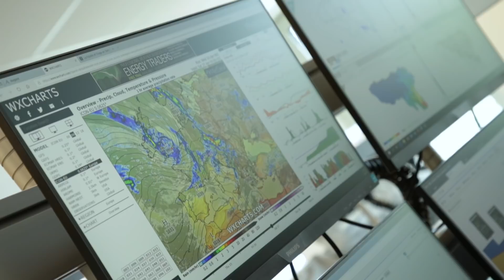Le centre Perex